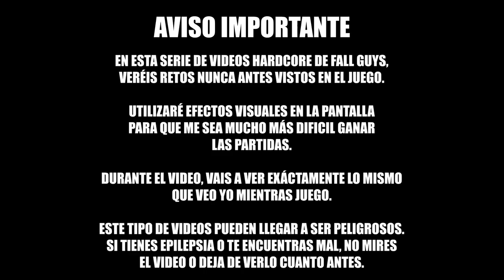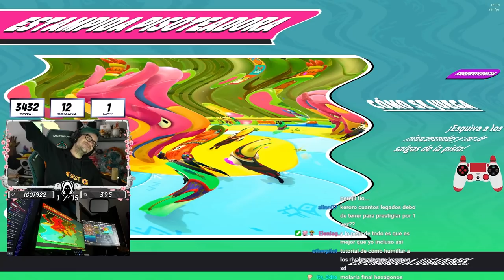#2 RETO HARDCORE EN FALL GUYS *OLAS EN EL MAPA*